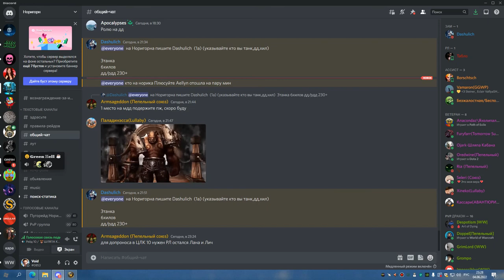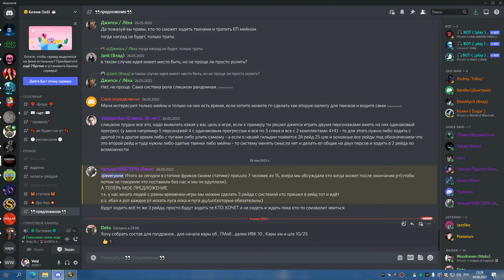2я часть ЦЛК 10 об до синдры БДК 04 06 22